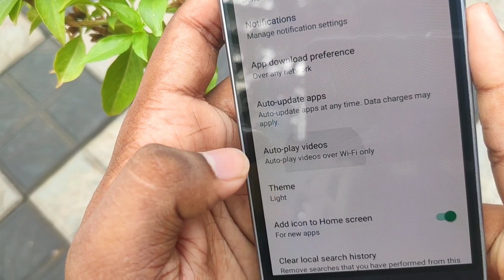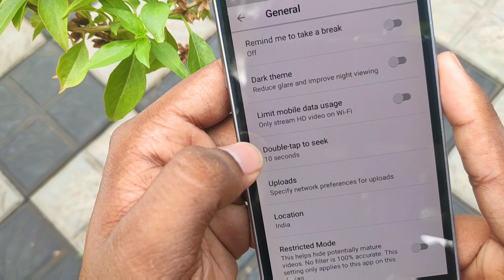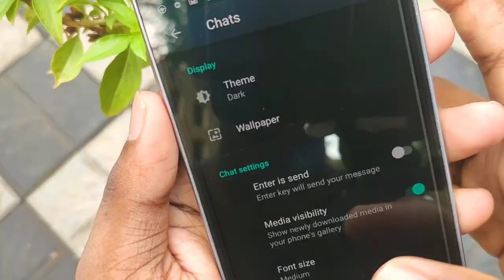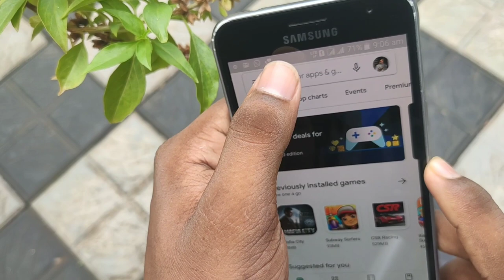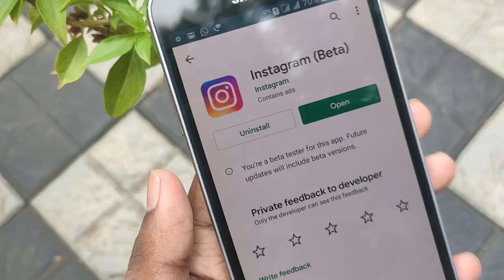How to Make All Apps Dark Mode in Malayalam | WER1